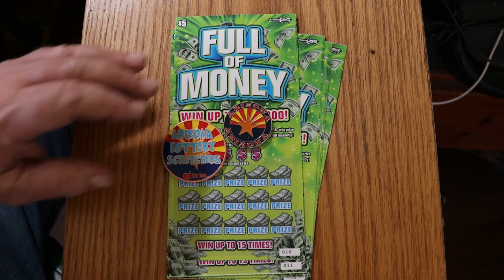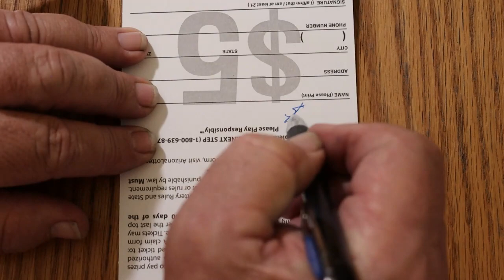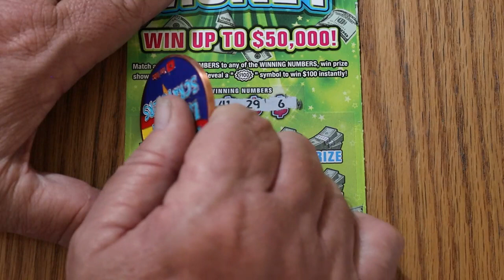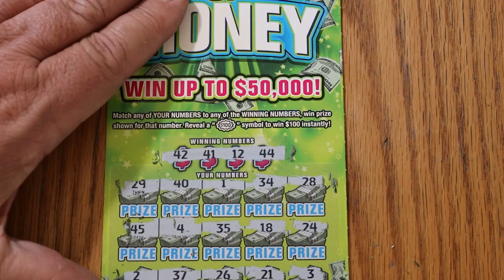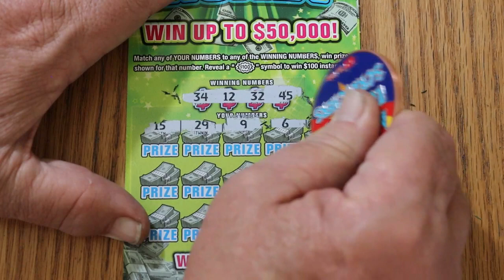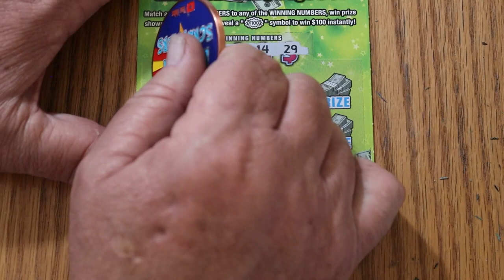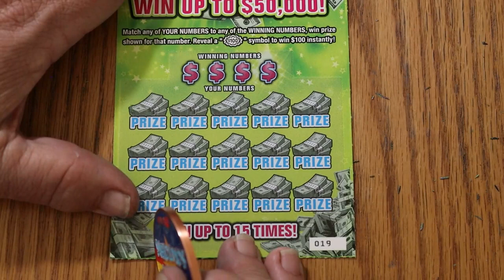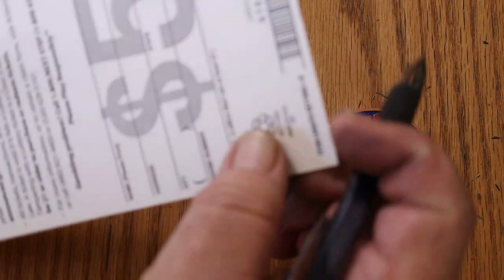TEN $5💥FULL OF MONEY💥PROFIT!🎯💥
Another run at my favorite $5 scratcher! 😎🎯